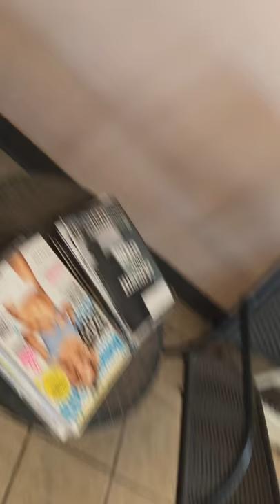Getting my h pipe installed